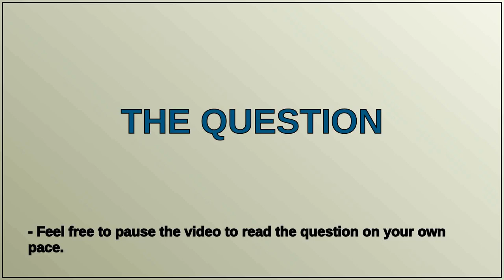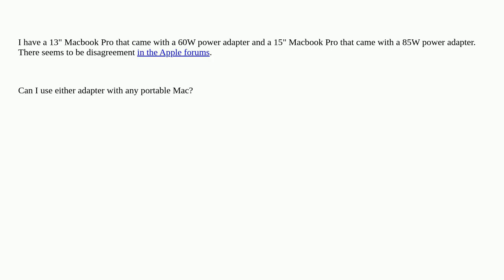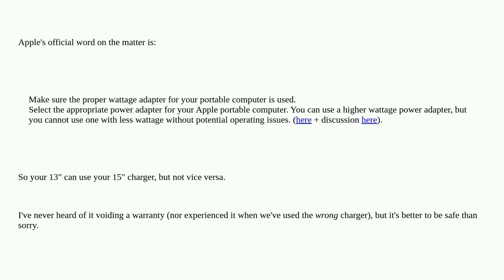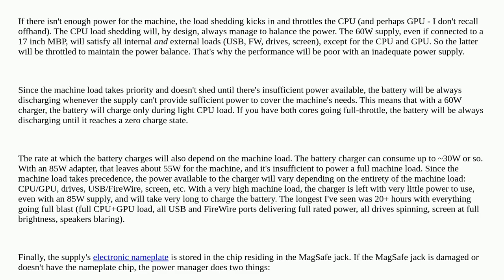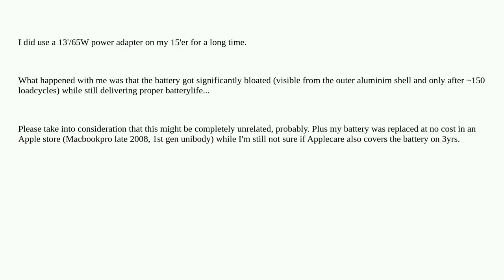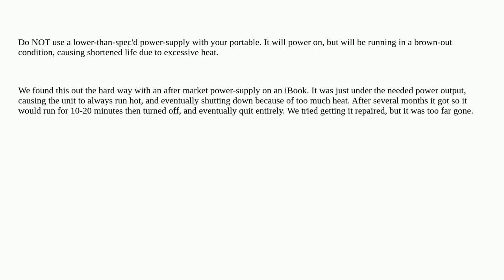Apple: Can I use 45/60/85W MagSafe era MacBook chargers interchangeably?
Can I use 45/60/85W MagSafe era MacBook chargers interchangeably?

A special thanks goes out to the community

  battery power charging macbook-pro